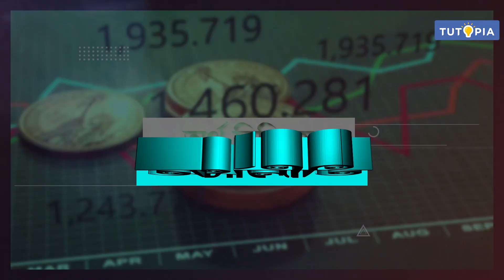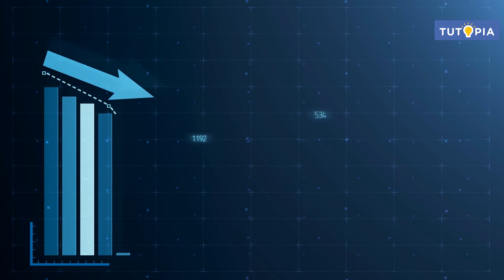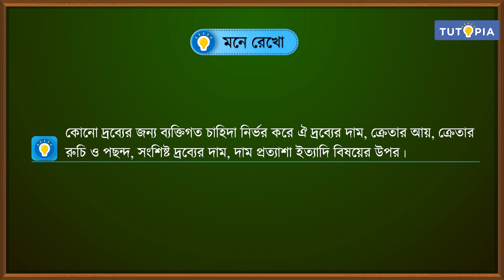চাহিদা। চাহিদা নির্ধারণকারী বিষয়সমূহ | অর্থনীতি। দ্বাদশ শ্রেণি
পশ্চিমবঙ্গ বোর্ডের দ্বাদশ শ্রেণির অর্থনীতি সিলেবাসে রয়েছে চাহিদা অধ্যায়টি । অধ্যায়ের চাহিদা নির্ধারণকারী বিষয়সমূহ সম্পর্কিত বিষয়বস্তু আলোচনা করা হয়েছে এই ভিডিয়োটিতে। আশাকরি টিউটোপিয়া লার্নিং অ্যাপের এই ভিডিয়ো ক্লাসটি ছাত্রছাত্রীদের ভালোলাগবে।

The West Bengal Board of Higher Secondary Education's (WBBHSE) Class 12 Economics syllabus includes the chapter named Demand . This video discusses the brief overview of Factors determining demand of the chapter . I hope the students will like this video class from the Tutopia Learning App.